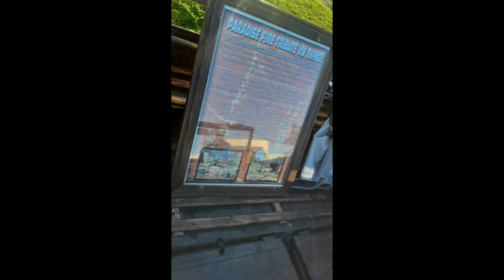Quarantine Cruise 1-16-2022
beautiful morning-lots of dogs!